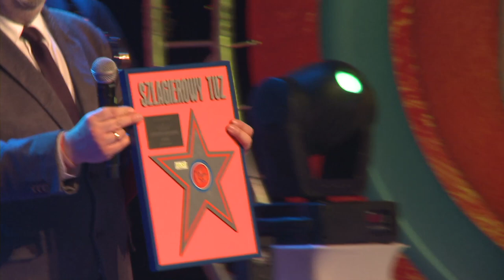Podsumowanie LSS SZLAGIEROWO.PL 2020 roku SZLAGIEROWE TUZY